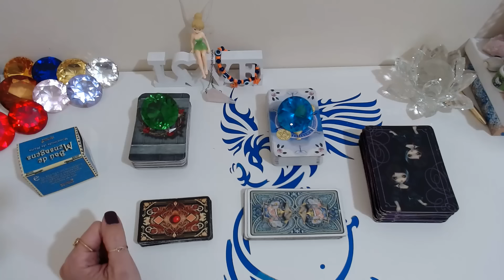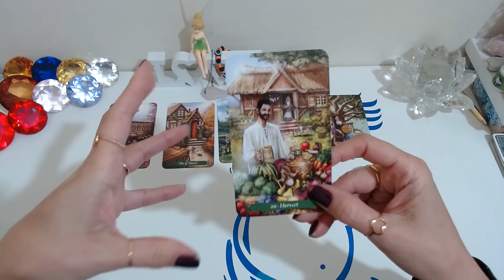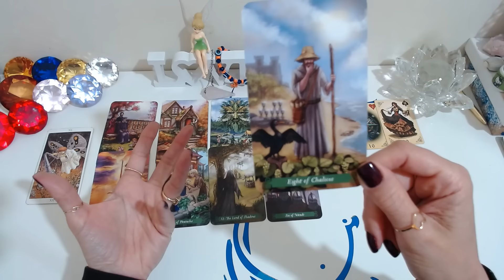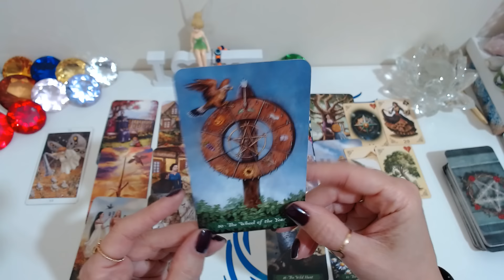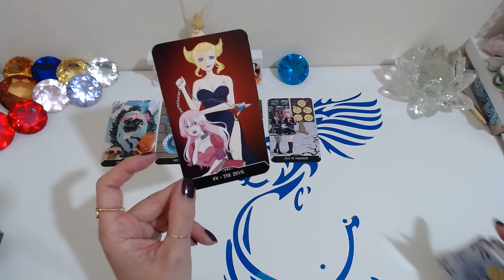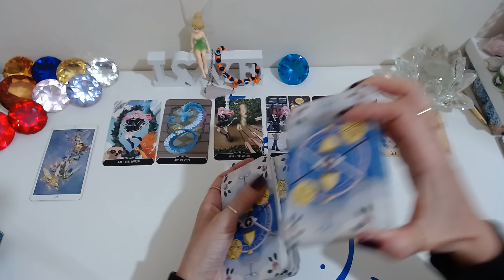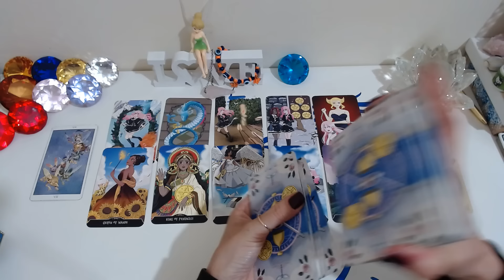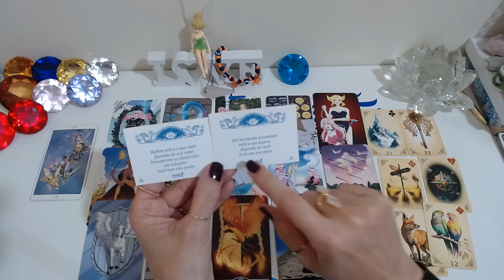💞ELE(A) VOLTA TAROT? VAI TOMAR ALGUMA ATITUDE? QUAL É A VERDADEIRA INTENÇÃO DELE(A)?🔮Tarot ele Hoje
💞ELE(A) VOLTA TAROT? VAI TOMAR ALGUMA ATITUDE? QUAL É A VERDADEIRA INTENÇÃO DELE(A)?🔮Tarot Responde/ Baralho cigano Revela/ Tarot Hoje/ Ele Hoje Tarot. No Universo místico dos oráculos, através de leituras intuitivas do tarot, receba sua mensagem do tarot agora! O Baralho Cigano Responde - Tarot responde - O Tarot do Amor no caminho das cartas revelam para você!

Compartilhem...